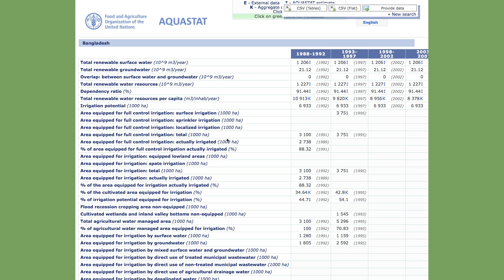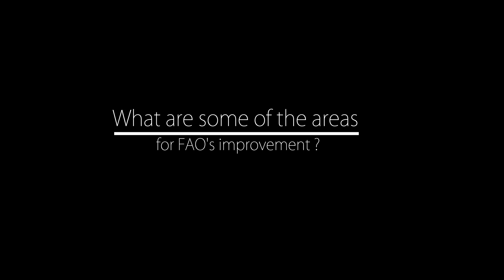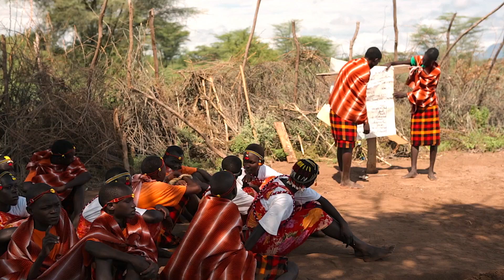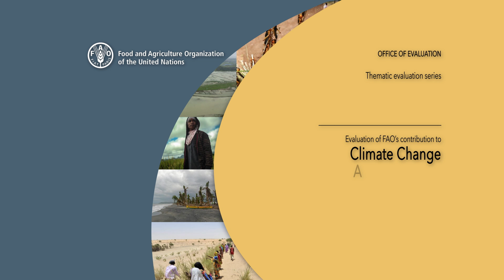Evaluation of FAO and Climate Change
The team leader of the Evaluation of FAO’s contribution to Climate Change Adaptation and Mitigation (CCAM), Mr. Ashwin Bhouraskar, explains how FAO has contributed worldwide to address climate change. Watch the video to learn more about the evaluation main findings and recommendations.
The FAO Deputy Director General and the Director of FAO Climate and Environment Division provide their comments and reveal that FAO is committed to create a climate change corporate strategy by the end of 2016.